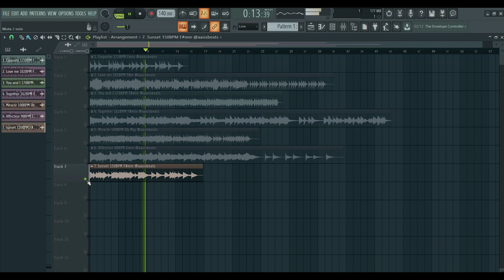(FREE) Melodic Loop Kit - "Ransom" (Lil Tecca, Lil Mosey, Polo G, Tropical Type Melody Pack 2021)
Feel free to use them as much as you want. The only thing you can’t do is resell the samples themselves.
As for placements with artists signed to major record labels, Splits are required between the Producer (You) and the Co-Producer (Aasis)
for any placements containing Loops/Melodies from my Sound Kits.
By using the Loops and Melodies in this Sound Kit, you have automatically consented to the agreement between you and the Co-Producer (Aasis).

IGNORE TAGS,

Free sample pack, free loop kit, free dancehall loops, free lil tecca loop kits, we love you tecca 2, we love you tecca inspired loop kit, free melody kit, free melody pack, melodic loop kit